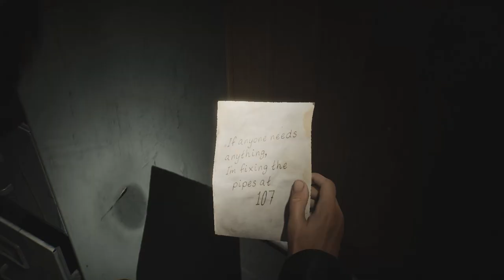Jacks Inn Safe Silent Hill 2 Remake - How to find the motel safe code (standard) in Silent Hill 2!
In this video, we'll show you how to find the motel safe code in Silent Hill 2 Remake at Jacks Inn. Don't miss out on this crucial information! 🔥

Creative Commons 🎉

The reception desk note at Jacks Inn speaks of someone working in Room 107, which is found on the second level of motel rooms up the stairs.

You need to break the glass to Room 108, then break the wall to enter Room 107. Inside, on the desk, is a Toolbox Memo, which lays out the safe code solution.

Taking into account the additions and subtractions you need to do, the motel safe code on standard mode will be 0451.

Hashtags 🎯